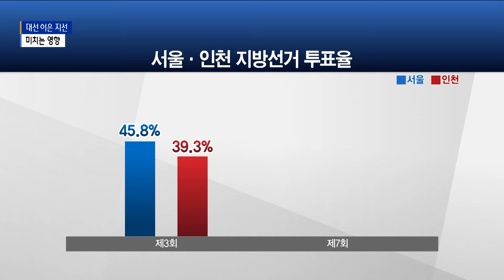대선에 이은 지방선거…허니문 이펙트 있나?_SK broadband 서울뉴스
[기사내용]

박인애 앵커)
지방선거에 대한 유권자들의 목소리를 들어봤는데요.
대통령 선거도 얼마 남지 않았죠?
역대 지방선거 투표율을 살펴보고, 대선이 지선에 미치는 영향은 어떨지 알아봤습니다.

리포트)
광역·기초 단체장과 광역·기초의원 등 지역 일꾼을 뽑는 지방선거.
전국적으로 뽑는 인원만 4천 명이 넘습니다.

다행히 지방선거 투표율은 다시 높아지는 추세입니다.

역대 전국동시지방선거 투표율을 보면

1995년 제1회 선거에선 68.4%를 기록했지만 3회 48.9%까지 낮아졌고,4회 들어 50%를 회복해 4년 전 7회 선거는 60.2%로 나타났습니다.

유권자 10명 중 6명이 투표를 한 셈입니다.

서울과 인천지역을 살펴보면 2002년 3회 선거에선 서울 45.8%, 인천 39.3%에서 7회 선거에선 서울 59.9%, 인천 55.3%로 집계됐습니다.

최근 7대 지방 선거에선 민주당이 압승했니다.

세종을 포함한 8대 특·광역시는 7곳, 도지사는 9곳 중 7곳을 차지했습니다.

올해는 특이한 점이 있다면 대통령선거와 지방선거가 맞물려 있다는 겁니다.

제20대 대통령선거가 3월 9일, 제8회 전국동시지방선거가 6월 1일에 각각 치러집니다.

두 선거가 석달도 차이나지 않는 점에서
대선이 지방선거에 적잖은 영향을 줄거라는 분석이 우세합니다.

이준한/인천대학교 정치외교학과 교수)
대통령 취임이 5월 10일인데 6월 1일 지방선거가 열리는 터라
대통령으로 당선되는 사람이 속한 정당이 지방선거에서 상당히 이점을 누릴 수 있다고 보입니다.
이를 정치학적으로는 허니문 이펙트 밀월 뒤의 선거 또는 신혼 효과라는 것이 이론으로 정립이 돼 있습니다.

다만 대선을 고려하더라도 여론이 양극화 돼 있어 4년 전처럼 특정 정당에 압도적으로 표가 몰리지는 않을 거라고 전망했습니다.

영상취재/편집 : 김병철

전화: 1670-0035